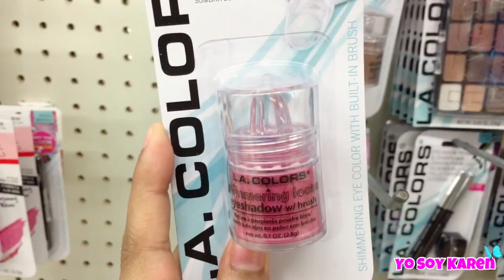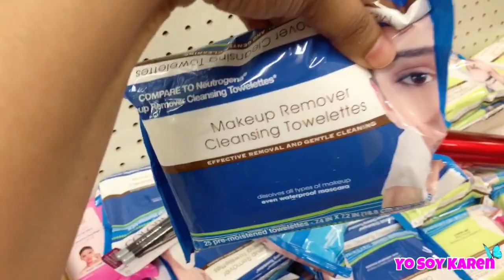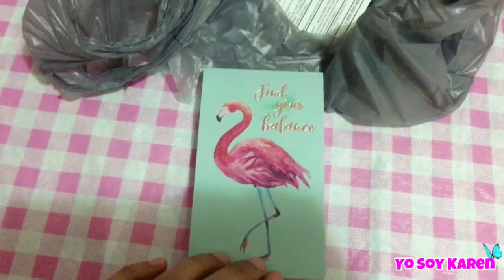QUE CHULADA DE COSAS NOS MANDARON😍💕 QUE ME TRAJO EL CORREO?🙈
HERMOSURAS ESTE ES EL
CANAL DE MI AMIGA POR SI